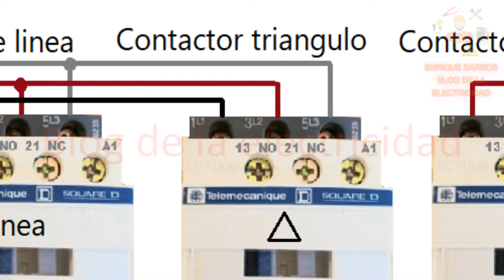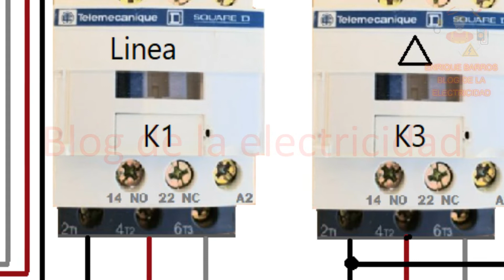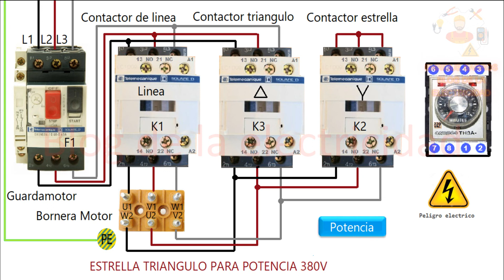Estrella triangulo para potencia 380V